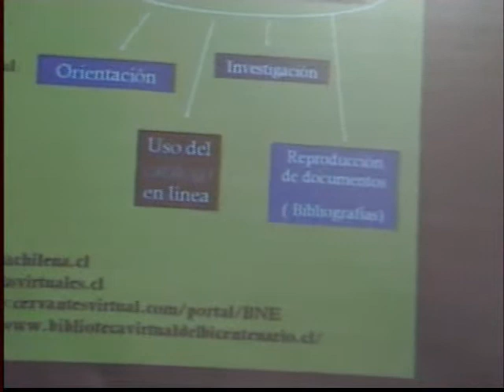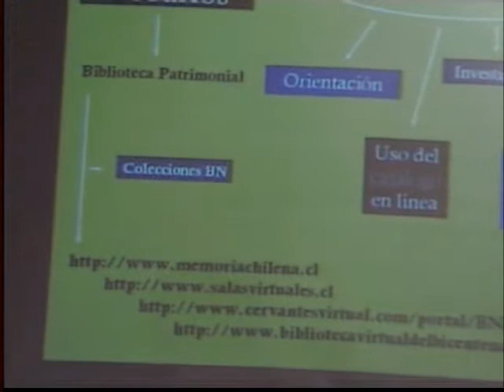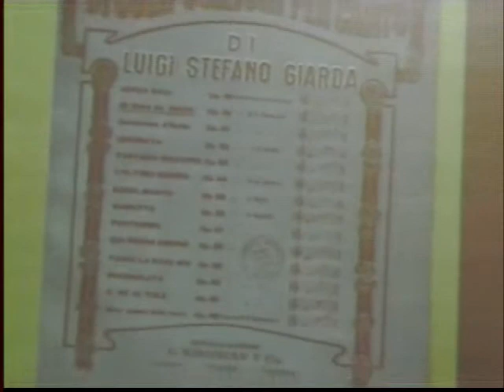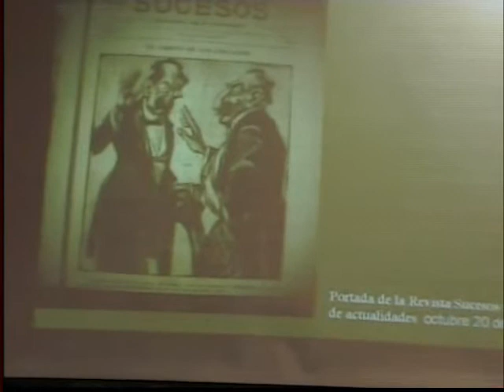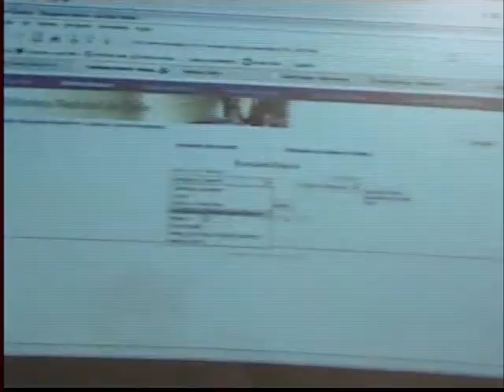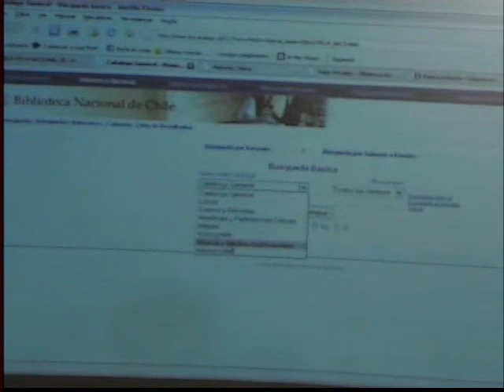Servicio de Referencia en Biblioteca Nacional de Chile - Jimena Rosenkranz Duque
Video de la charla de Jimena Rosenkranz (Bibliotecaria) en el Instituto Carlos Casanueva, Chile.

Para ver la presentación PowerPoint: (TO DO)